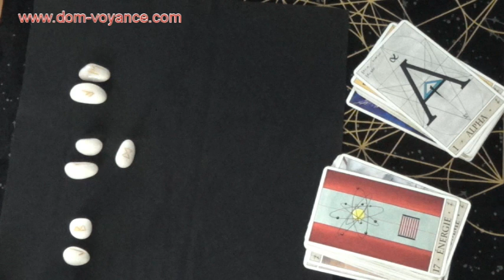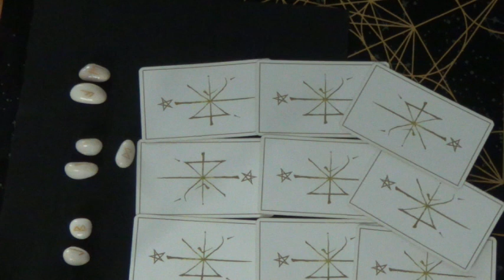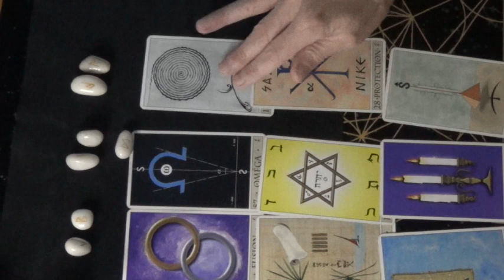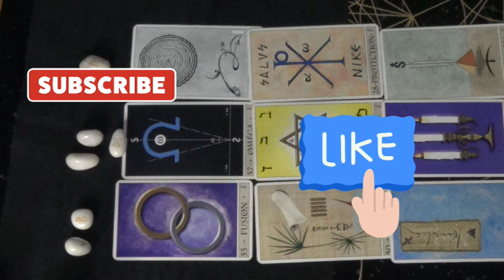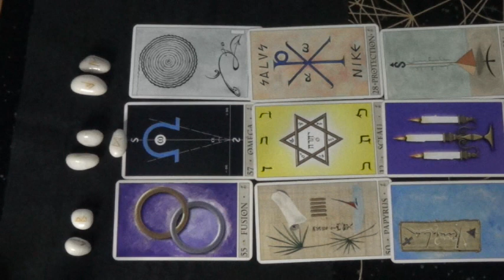♏ Signe des scorpions, décembre 2023 pour votre guidance en voyance, tarologie et runes ♏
♏ Guidance générale pour votre signe, les scorpions, mais aussi pour les ascendants et les signes lunaires pour décembre 2023.♏

Tirage général et ne prendre que ce qui résonne pour vous

Pour une consultation personnelle ou autres prestations